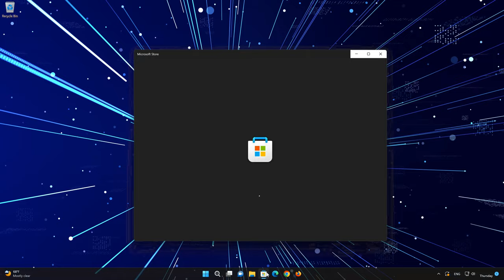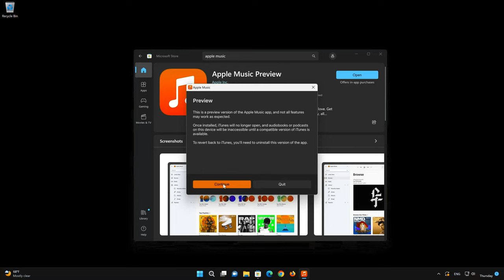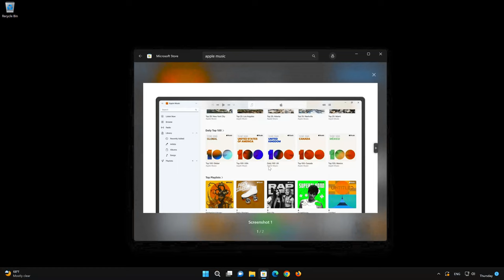How to Download and Install Apple Music in Windows 11 / 10 PC or Laptop [Tutorial]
In this tutorial you will learn how to Download and install Apple Music using the Microsoft Store for Windows 11 and Windows 10 PC. If you want to take notes to use them as reminders then in this tutorial to learn how to to download and install Apple Music  using the Microsoft Store in windows 11 and windows 10.